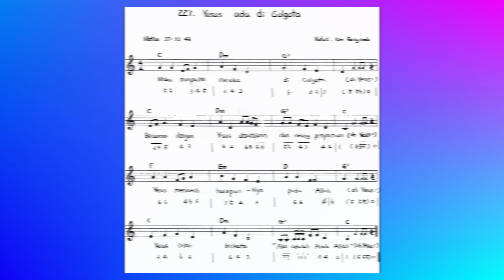(Matius 27 : 33 - 43) Pujian dan Gerakan Ayat Alkitab : 227. Yesus ada di Golgota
Pujian anak sekolah minggu.